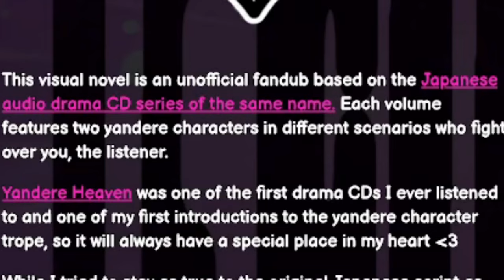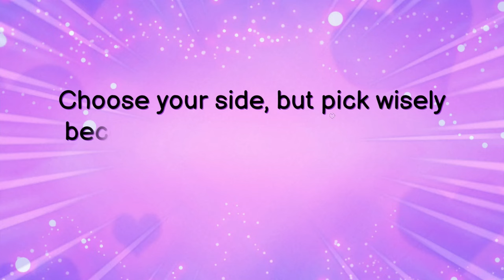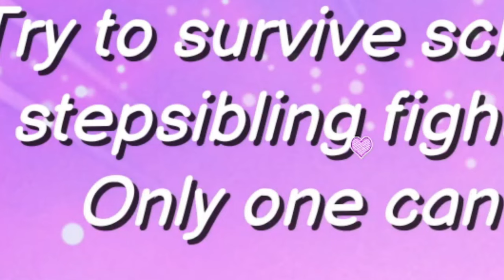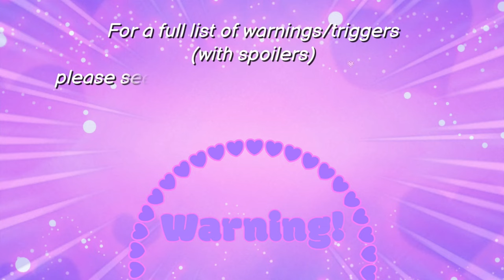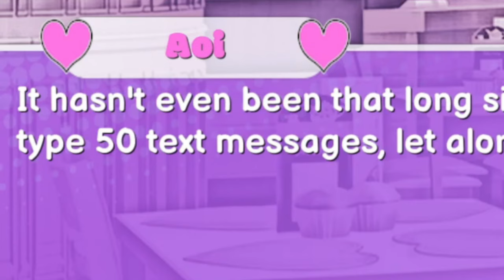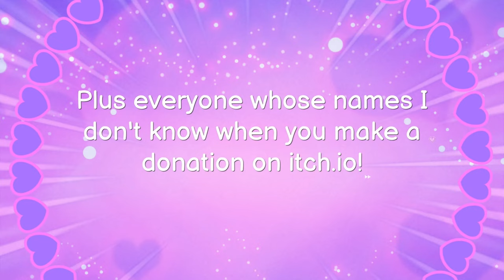How can i pick between two amazing Yanderes!? | Yandere Heaven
A yandere game where two yandere girls try to win you. pretty straightforward.

Game is on itch.io